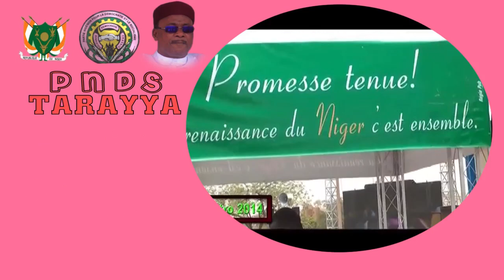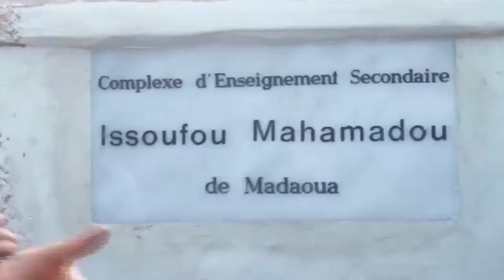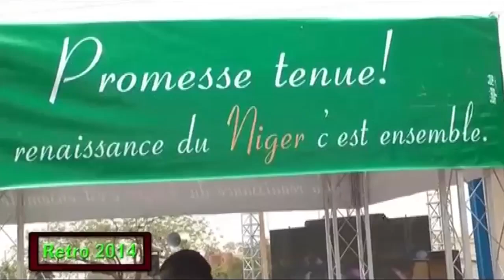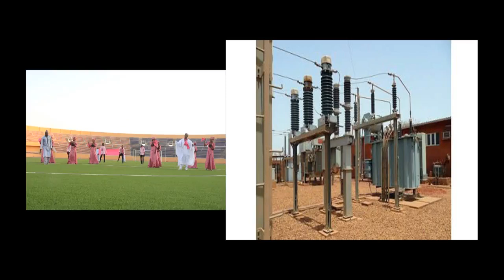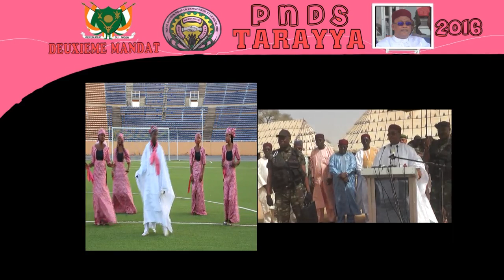Rarara "Guguwar Niger" (Official Video)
Welcome to the Official Youtube Channel of Dauda Kahutu Rarara.
Dauda Adam Abdullahi popularly known as "RARARA" is Nigerian  Musical Artist, Songwriter, and Producer.